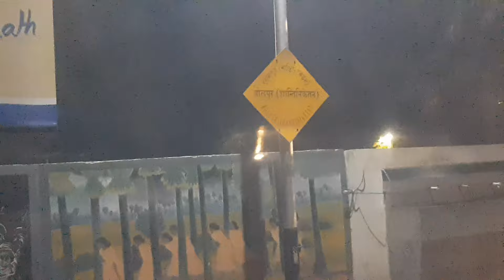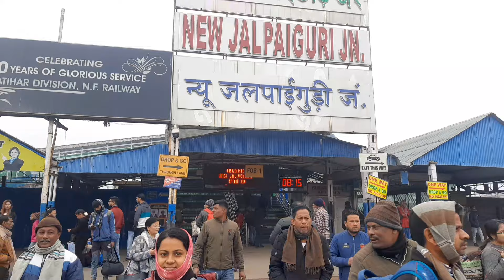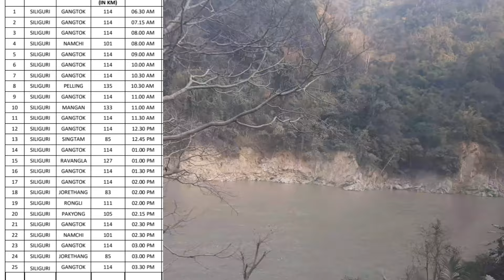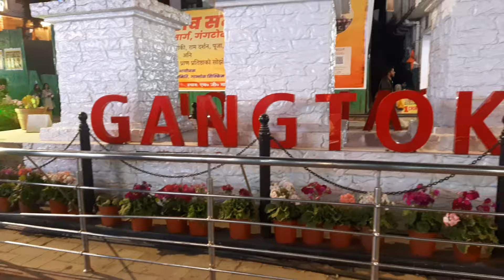Kolkata To Sikkim Gangtok | 12343 Darjeeling Mail | Gangtok Hotel | Gangtok Tour Guide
Kolkata To Sikkim Gangtok | 12343 Darjeeling Mail | Gangtok Hotel | Gangtok Tour Guide |Gangtok Tour Gangtok tour from kolkata,
gangtok tour ,
gangtok tour cost,
Gangtok & North Sikkim Tour Package 3 nights 4 days Rs 10000 (for 2 person)
 kolkata to gangtok by train :
12343 darjeeling mail, sealdah 10:05 pm - 8:05 am njp, fare 360 sl and 945 3A
13147 Uttarbanga exp 7:40 pm - 6:20 am
12377 padatik express 11:20 pm - 9:15 am
 22301 vande bharat express 5:55 am to 1:25 pm 13141 teesta torsha express
 12345 saraighat express
15959 kamrup express
13149 kanchankanya express
NJP to Siliguri bus stand fare 30
NJP to Gangtok by car rent 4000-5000 Gangtok
Shear car 400
Bus fear 190 Non AC 350 AC
Hotel near mg marg oak ridge retreat .